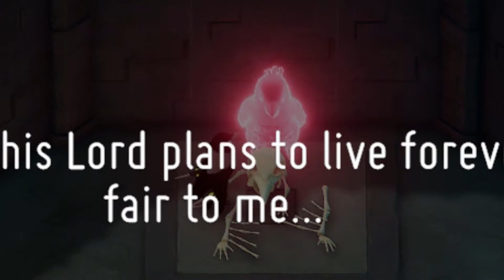Speaking With The Dead | Death's Door | Part 15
Welcome back! Today we're getting the last two souls in Castle Lockstone and getting what I assume is our last magic ability. It allows us to cross long distances, I think you can guess what that is. Beyond that we get to work on getting that greatsword that we first saw a number of episodes ago. So yeah, go find yourself a comfy seat, kick back and enjoy the video :)